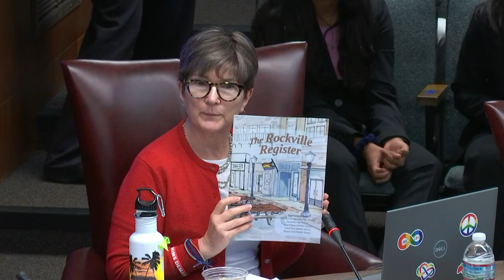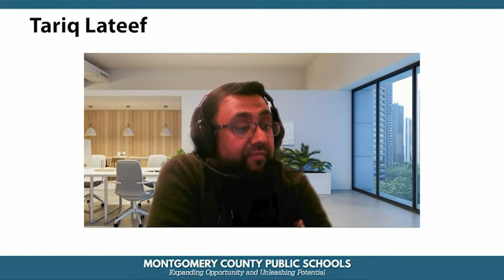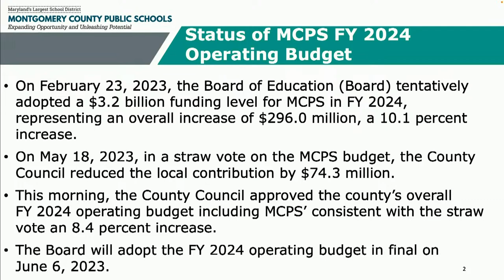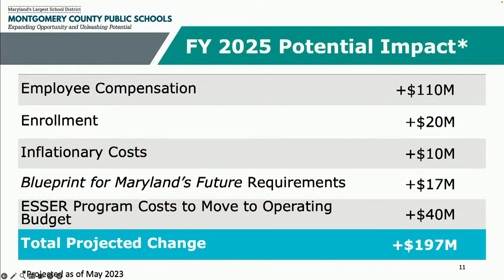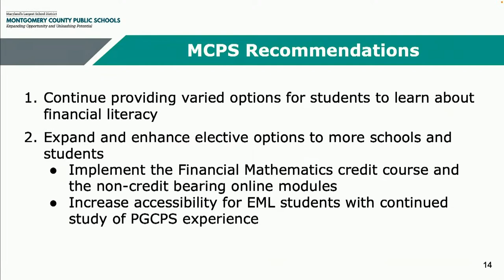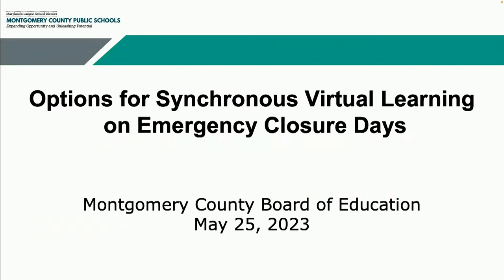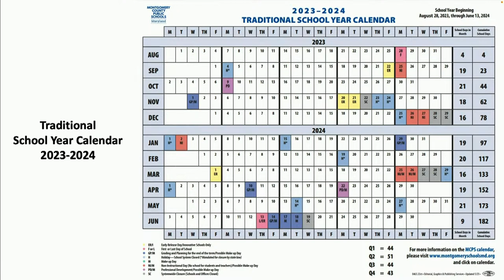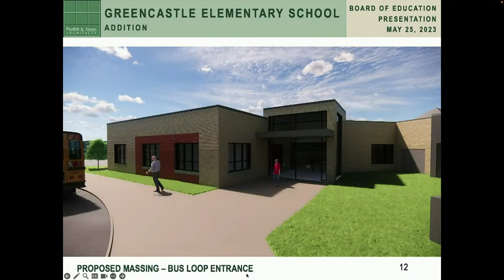Board of Education - Board Business Meeting - 5/25/23